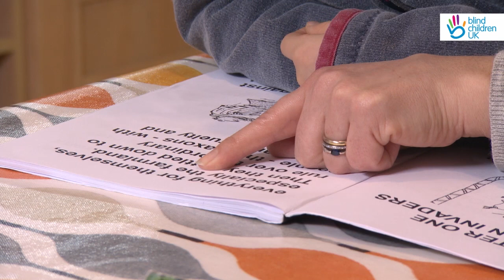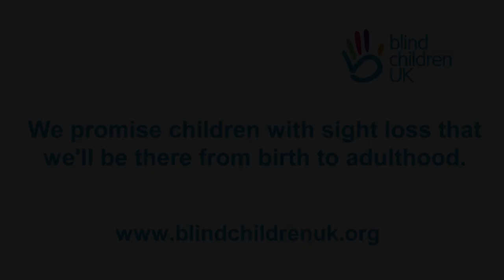Ernie’s Story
Ernie’s parents were determined that his sight loss would not hold him back and so, with the help of Blind Children UK, they set out to enable his journey through school.

With Blind Children UK’s expert assistance and support, Ernie has progressed through school, fulfilling his potential the same as his fully-sighted friends.

Ernie and his family have enjoyed a number of family activities organised through Blind Children UK. If you’re interested in joining in the please see our events